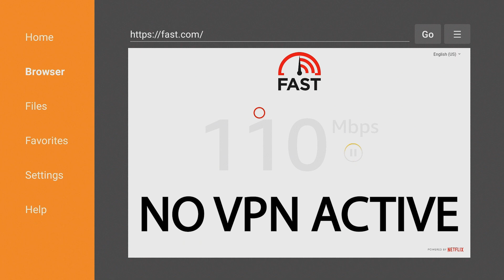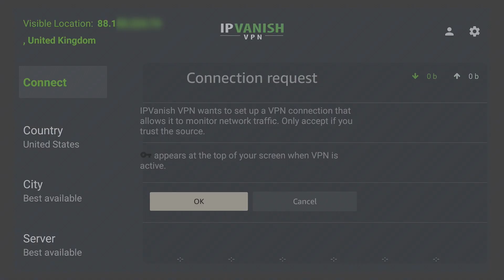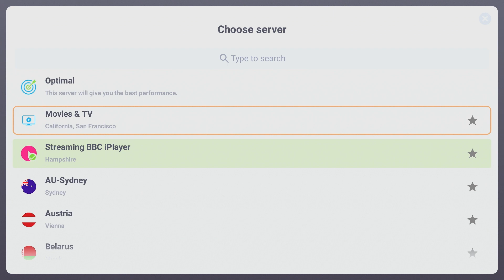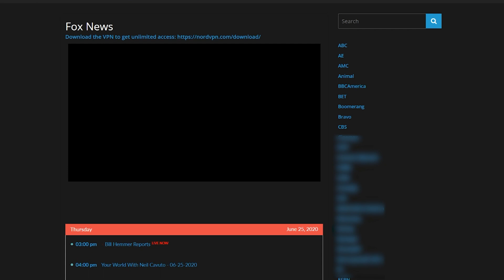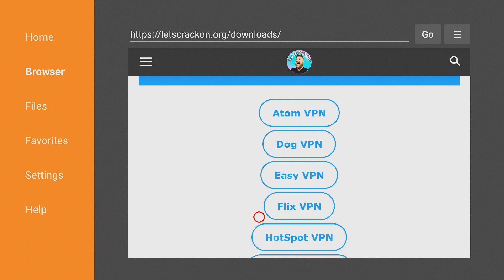When Do You Need A VPN ?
A video explaining why you need a vpn and the benefits a vpn gives you. What does a vpn do?